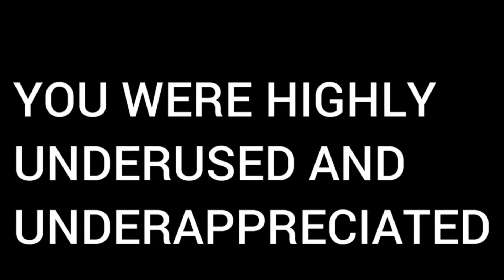Pokemon Infinite Fusion: S 2-E 27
"I'm Unstoppable"
Vocals by Shadow Ravencroft
Lyrics by Shadow Ravencroft
Instrumentals by Shadow Ravencroft
Edited by Shadow Ravencroft